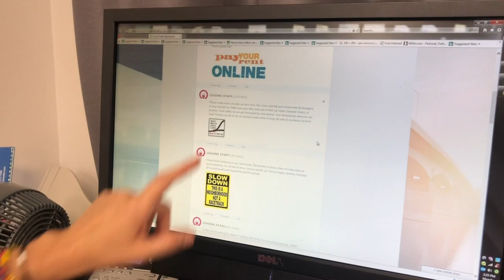Having some after school fun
Helloooo guys!!!
So Xavier and I wanted to show you what fun we have on after school days! We want to encourage everyone to make the best of every moment and that you don't need to go to places to have fun, it's all about the good vibes.

(X does not have any social media, but we're always together so where you find one you will find the other haha)